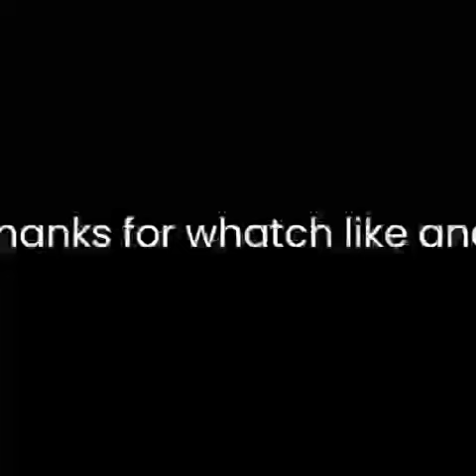new games coming 2023. fnaf 10, elder ring 2 and more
new games release 2023